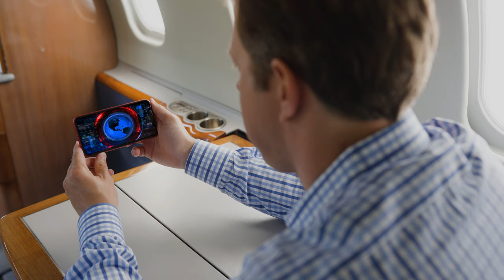Brad Keselowski Goes Faster with Gogo AVANCE Inflight Wi-Fi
Between his race team, family, businesses and charities, NASCAR Champion Brad Keselowski lives a “crazy life” where no two days are the same. It’s the reason Brad owns a business jet and has trusted Gogo connectivity for more than 5 years. Watch this video to hear the critical role Gogo plays in helping Brad stay ahead with “the highest level of connectivity possible” – with AVANCE L5 now and Gogo 5G next.